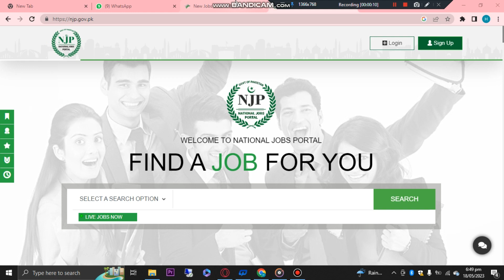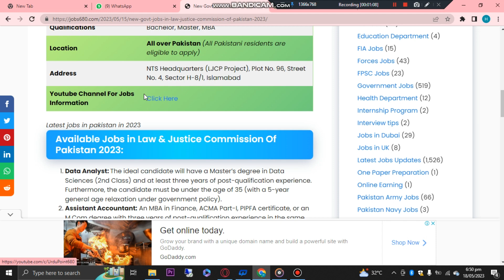Latest Government Jobs 2023 | New Jobs 2023 in Pakistan Today| Govt Vacancies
You can find here JUNE and JULY Latest Govt Jobs 2022| New Jobs 2023 in Pakistan Today| Government Jobs 2022| New Jobs in Pakistan information in this video.